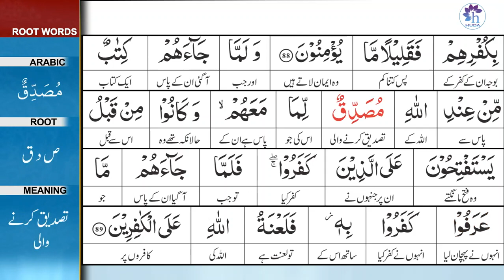Surah 2: Surah Baqarah Ayat 89 Tafseer by Dr. Farhat Hashmi